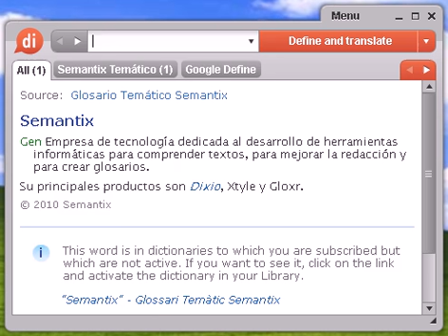Definición de malhechora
malhechora, diccionario, definición, significado, español, castellano, dixio